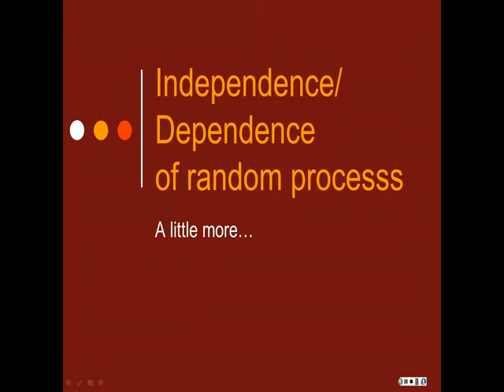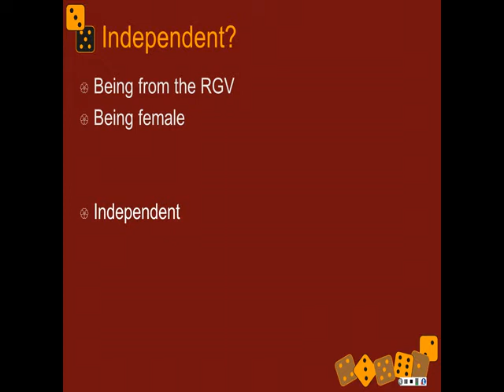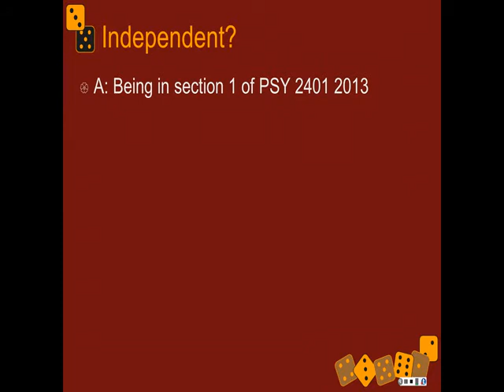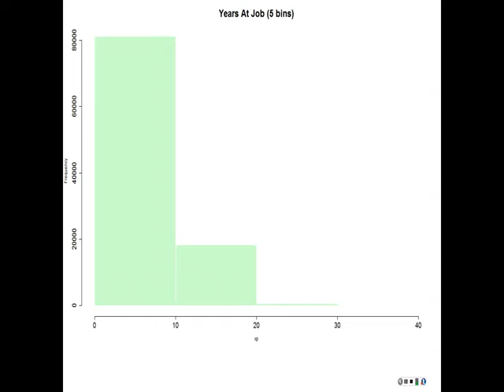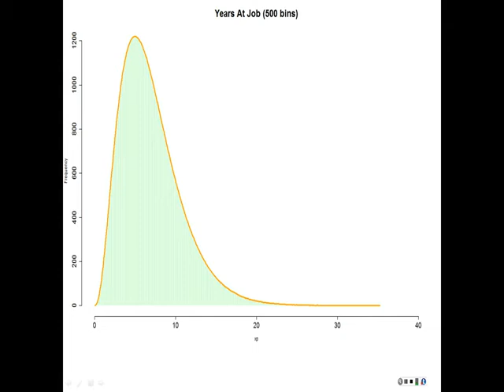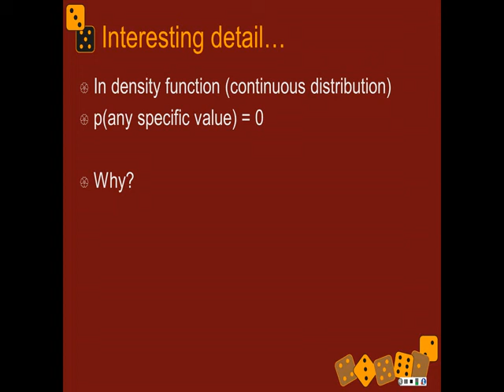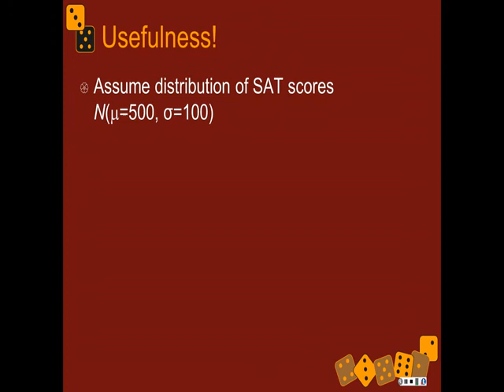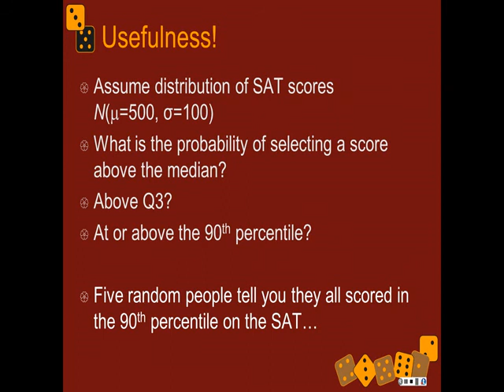ch-02_probability_part4